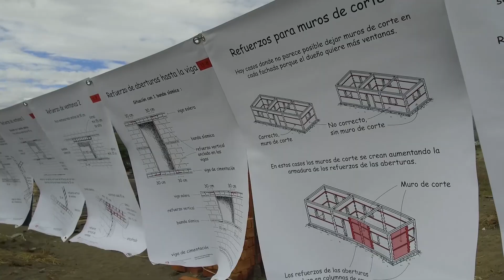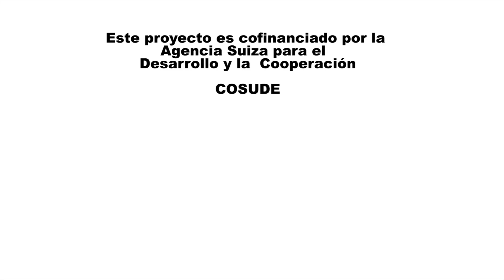Albañiles especialistas en Mampostería Confinada Sismorresistente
La Fundación EcoSur Ecuador graduó a trabajadores de la construcción como "Especialistas en construcción con Mampostería Confinada Sismorresistente" en el marco del proyecto "Replicación y sostenibilidad de la construcción sismoresistente", cofinanciado por la Agencia Suiza para la Cooperación y el Desarrollo, COSUDE, en el cantón Guano, provincia de Chimborazo, Ecuador.